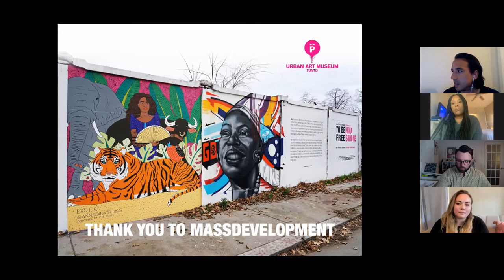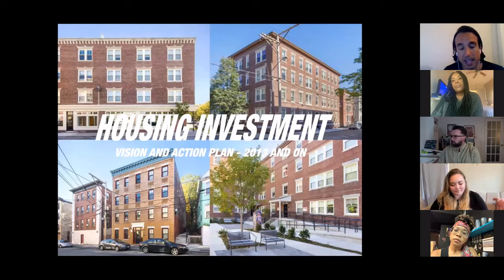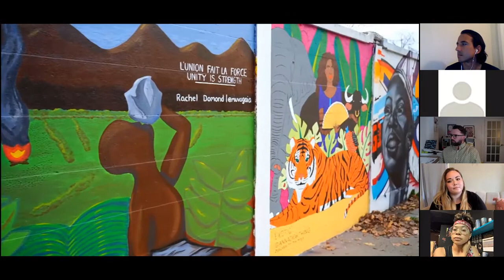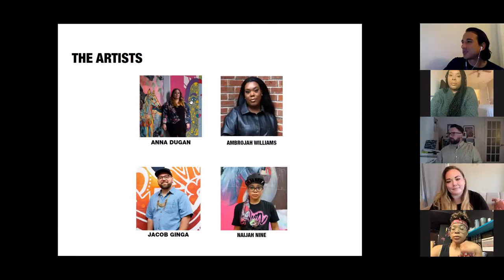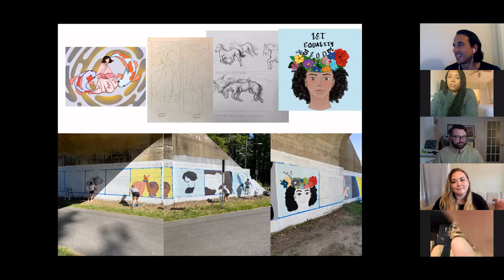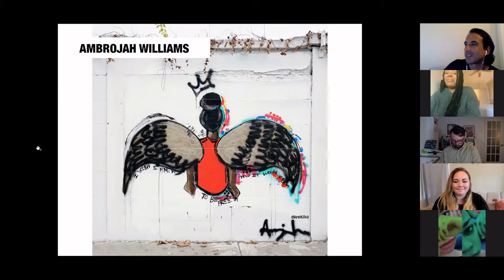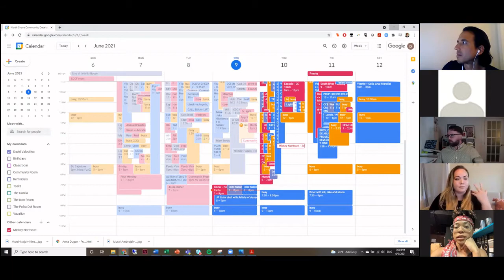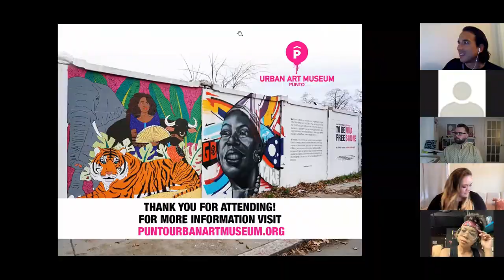06-09-21 Punto Urban Art Museum: What Does It Mean to Be Free?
Have you ever wondered about those beautiful murals in Salem's Point neighborhood?

Join us for a discussion with David Valecillos and muralists from Salem’s Punto Urban Art Museum,a mission-driven social justice art program created by North Shore CDC.